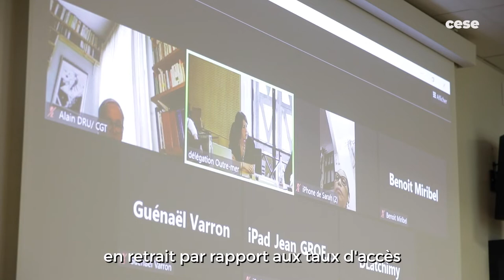Edith GUIOCHON (coalition eau) - gestion de l’eau Outre-mer - CESE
Questions à Mme Edith GUIOCHON, chargée de mission plaidoyer, coalition eau, auditionnée par la Délégation aux Outre-mer du CESE dans le cadre de la saisine d'initiative "La gestion de l’eau et de l’assainissement dans les Outre-mer".